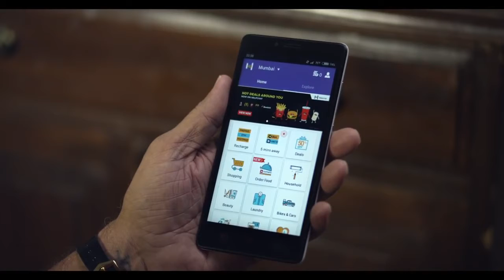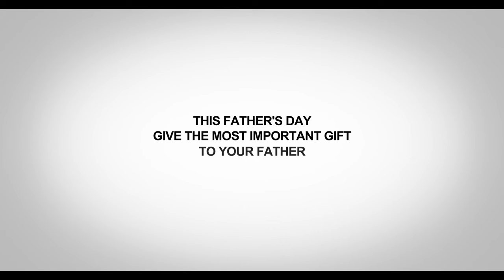Father doing reckless bike stunts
Helpchat, an AI-powered personalised transactions platform, has tried to get across the message about safe driving habits through its Father’s Day commercial. The ad talks about the need to wear a helmet while riding a bike, through a father-son duo.

Client: Helpchat
Agency: O&M Mumbai
Creative: Sukesh Nayak, Hemal Jhaveri, Vivek Dubey, Manasvi Abrol
Account Management: Joydip Niyogi, Ashish Arya